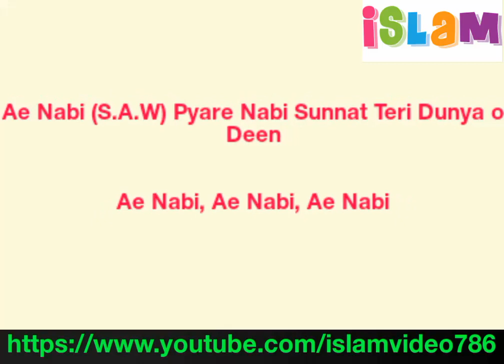Ae Nabi pyare Nabi ( صلى الله عليه وسلم) Lyrical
Short Naat